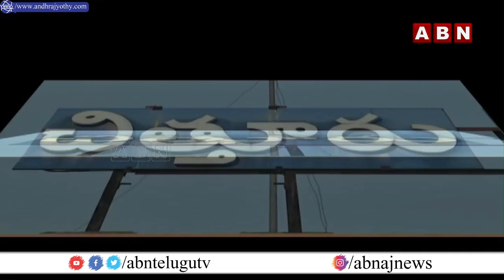స్థానిక పోరా? సార్వత్రిక సమరమా? కుప్పంలో సై అంటే సై || TDP Vs YCP In Kuppam || Inside || ABN